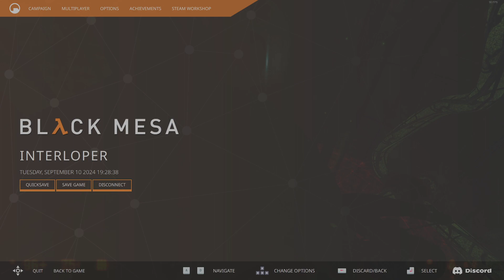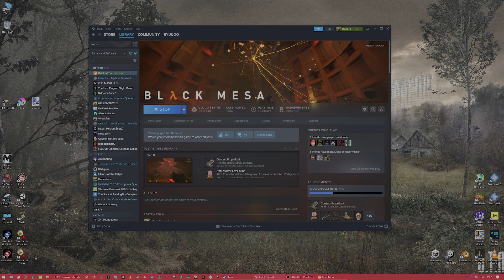Black Mesa [FIN/ENG] 18 - Factory?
My first playthrough of Black Mesa.
Black Mesa is the fan-made reimagining of Valve Software’s Half-Life.